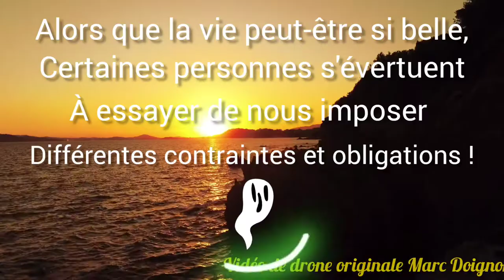0254 - Se justifier, rendre des comptes, être jugés... Pourquoi devrions-nous accepter cela ?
Pensée n°0254 - Se justifier, rendre des comptes, être jugés... Pourquoi devrions-nous accepter cela ?

| JE PUBLIE UNE NOUVELLE VIDEO CHAQUE  |
|  DIMANCHE  SOIR   À  20H,      (CE  QUI  NE    |
|  M'EMPÊCHER  PAS  DE PARFOIS PUBLIER    |
|  UNE       OU       PLUSIEURS       VIDEOS           |
|  INTERMEDIAIRES   SI   NÉCESSAIRES).          |

VOS REMARQUES ET COMMENTAIRES, SONT LES BIENVENUS